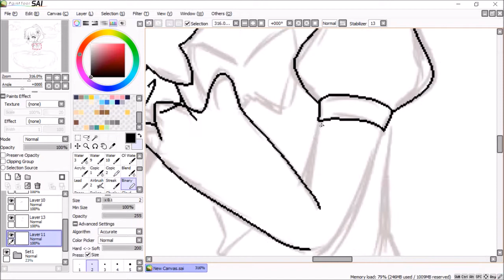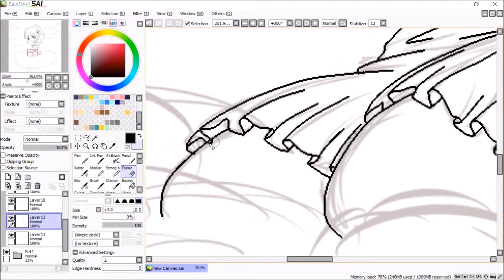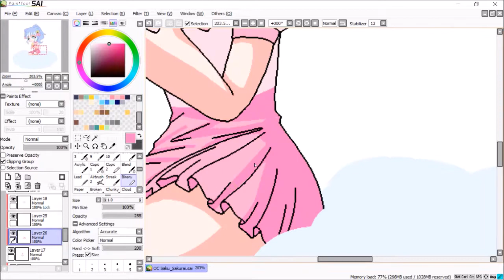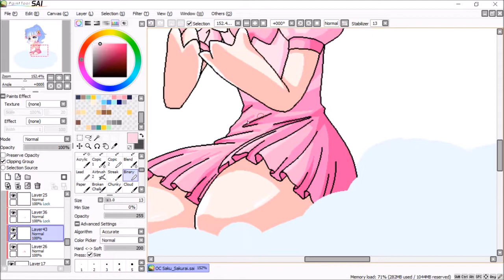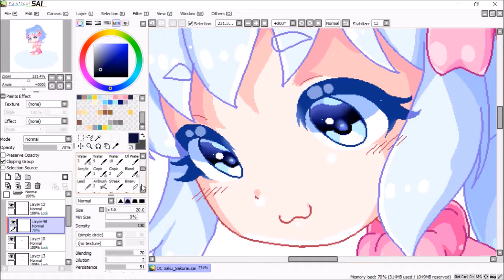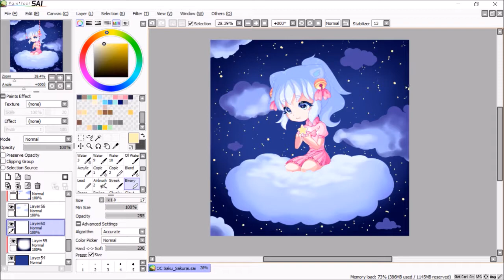Saku Star | Speedpaint (Art trade with Sakurai)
+++ Read Description +++

Weee uwu/ Another speed paint of an art trade I did with the adorable Sakurai: Her OC is so much floof .w. Thank you for doing this art trade with me :3
Yunaluna :D

The picture was drawn by me, but the characters were originally created by Sakurai.
The music also doesn't belong to me.

Feel free to follow and support me: ^^
Gracias para veer!